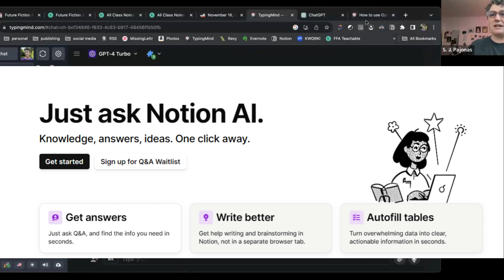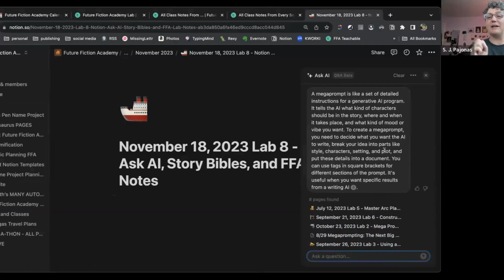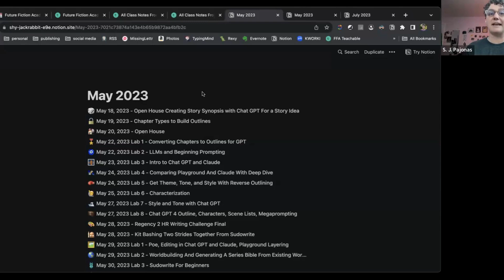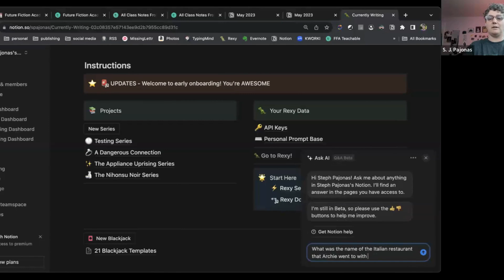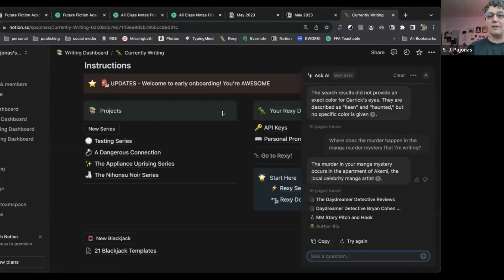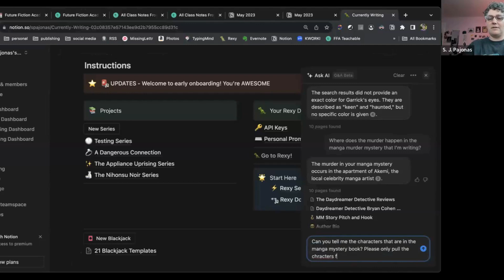Notion's "Ask AI" Feature is NEXT LEVEL!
This excerpt from a Future Fiction Academy lab session explains how authors can use the latest AI feature available from Notion to organize everything from the writing, characters, knowledge, advertising, publishing business, and MORE!

Instructor Steph Pajonas shows authors how to use the "Ask AI" feature in Notion to create an on-demand Story Bible for their series or organize their notes from classes or conferences.

Future Fiction Academy is for authors who want to learn about how to write fiction with the assistance of AI. We offer a mixture of live and recorded lab sessions that include the full video, a lab report of all prompts used, and notes.

💻 Enroll in our FREE Introduction to AI Basics for Fiction Writers course